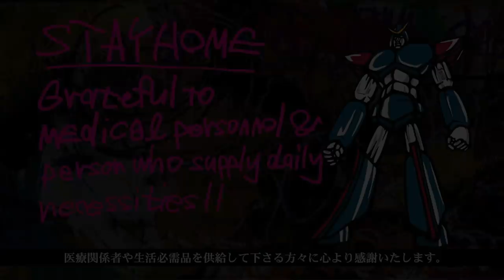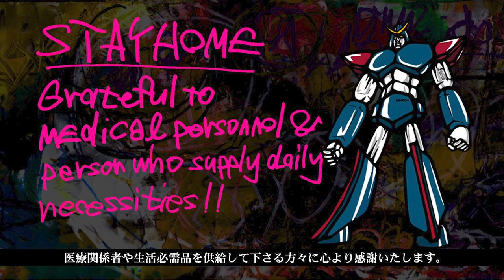VTJ’94〜’97と修斗の存在【朝日昇の奇人チャンネル #027】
◯ VTJ’94のヤン・ロムルダー戦
◯ 何も無かった90年代のバーリトゥード黎明期
◯ VTJ’97でのヤン・ロムルダーとの再戦
◯ 眼を逸らさず、敗北を成長の糧に
◯ 歴史を変えた佐山さんの英断
◯ バーリトゥードの出現がMMAを普及させた
◯ 修斗の存在
◯ 1997年エンセンがUFCに出場した際 、UFCに渡した書簡

エンディング画面の「今日のおえかき」では、朝日昇の描いた絵や創作した作品・アイテムを展示し、ミニマムな個展を毎回開催させていただいております。

今回は、川口健次さんの似顔絵です。

【 出演 】朝日 昇、川口 健次

【 インタビュアー 】タケノグチ